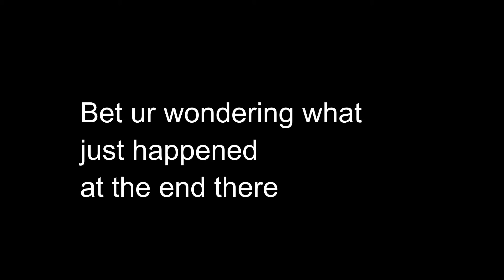I LOVE YOU BAY-BAEEEE - Upcoming Vlog Preview Jan 2017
Sneak peak (it's the intro of this vlog) of the upcoming vlog! Didn't wonder what's happening at the end there. ? What, it's all random schmidt? Dough-kay, fine...